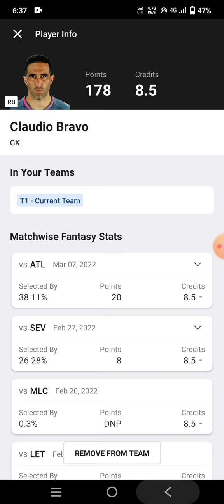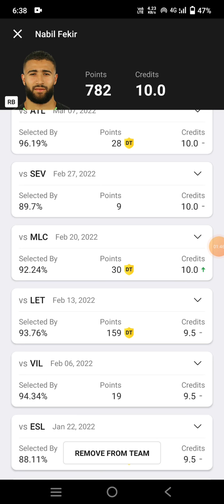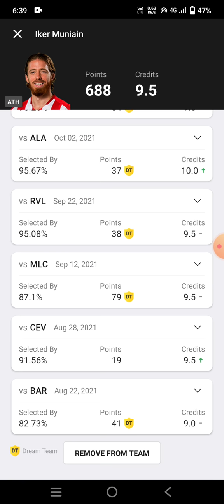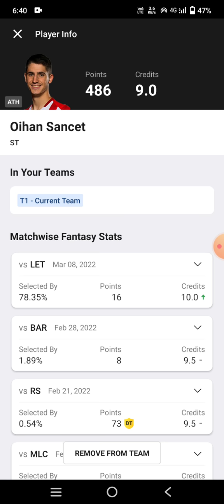RB vs ATH Football match prediction Dream11 win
rb vs ath
rb vs ath Dream11
rb vs ath Dream11 prediction
rb vs ath prediction

own risk"

1. This analysis  is based on my

2.Dream11 takes great care to comply with all central and state legislation in India to ensure that  users are fully protected. Every contest on  platform is carefully designed to comply with applicable statutes and regulations in India.

Thanks